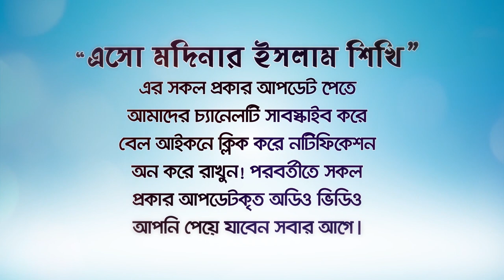নেকীর পাল্লা সবচেয়ে ভারী হবে ১টি কাজে!(The scale of goodness) BANGLA WAZ by Rafiq Bin Lokman Madani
নেকীর পাল্লা সবচেয়ে ভারী হবে ১টি কাজে!
The scale of goodness will be the heaviest in 1 task!